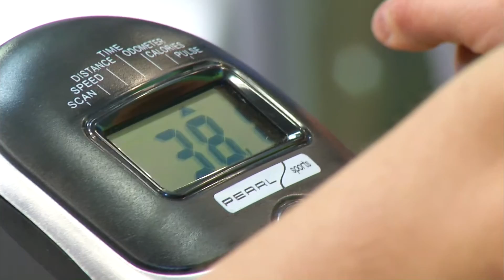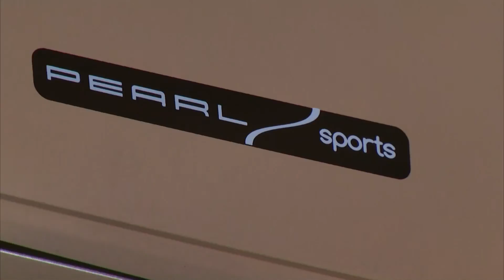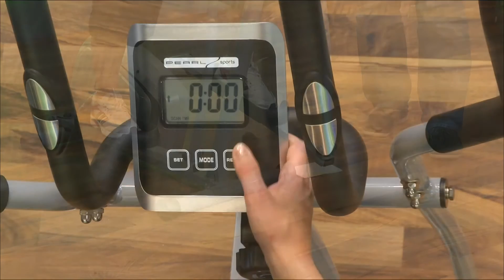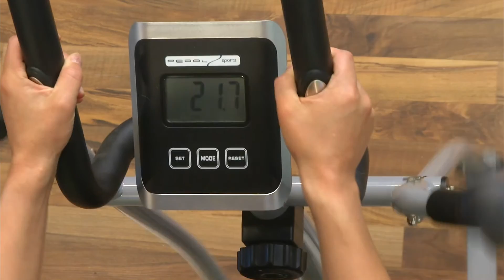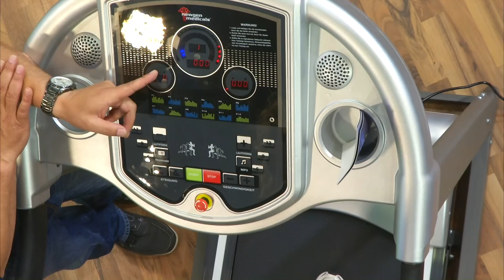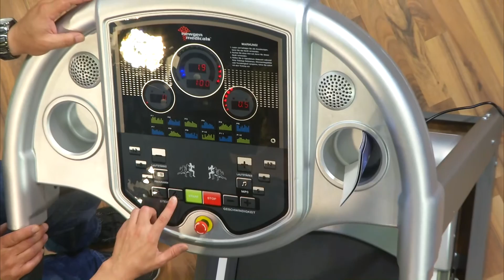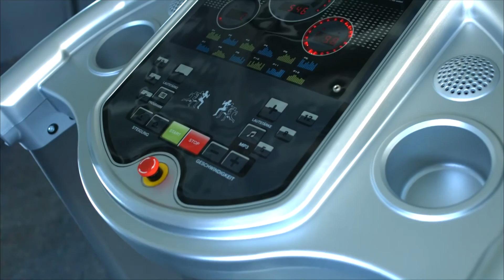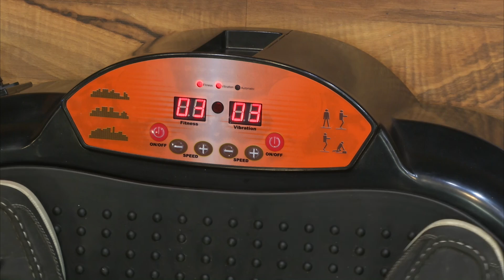PEARL Sports Heimtrainer mit Pulsmesser, 4 kg Schwungmasse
In diesem Video zeigen Ralf Janssen und Patrizia Sapienza alles rund um.

(00:00:30) PEARL sports Heimtrainer HT-540 mit Hand Pulsmesser, 4 kg Schwungmasse
Kompaktes Fahrrad-Ergometer für Trainings-Einsteiger - Halten Sie sich fit!
* 8 einstellbare Widerstände
* Geräuscharmes Training mit gutem Rundlaufverhalten
* Fahrrad-Ergometer für Ihr Fitnesstraining - bequem zu Hause, ohne teures Fitness-Studio
* Brems-System: magnetisch
* 4 kg Schwungmasse
* 8 einstellbare Widerstände
* Gepolsterter Lenker mit integrierten Pulssensoren
* Rutschhemmende Pedale mit Pedalsicherungsband
* Übersichtliches Display: zeigt: automatischer Scan, aktuelle Geschwindigkeit, Distanz, Zeit, Gesamtdistanz, Kalorienverbrauch, Pulsfrequenz (benötigt 2 AAA-Batterien, bitte dazu bestellen)
* Maße: 116 cm hoch, Basis: 50 x 60 cm
* Maximale Gewichtsbelastung: 100 kg
* Heimtrainer inklusive deutscher Anleitung

(00:07:00) PEARL sports Crosstrainer mit 5 kg Schwungmasse, Pulsmesser & Magnetbremse
Crosstrainer für Trainings-Einsteiger -  Ihr Heimsport bei jedem Wetter!
* Zusätzliche Armstangen für das Armtraining
* Ergometer für Ihr Fitnesstraining - bequem zu Hause, ohne teures Fitness-Studio
* Brems-System: magnetisch
* 5 kg Schwungmasse
* Gepolsterte Griffe mit integrierten Pulssensoren
* Übersichtliches Display: automatischer Scan, aktuelle Geschwindigkeit, Distanz, Zeit, Gesamtdistanz, Kalorienverbrauch, Pulsfrequenz (benötigt 2 AAA-Batterien, bitte separat bestellen)
* Maße: 150 cm hoch, Basis: 50 x 83 cm
* Geamtgewicht: 32 kg
* Crosstrainer inklusive deutscher Anleitung

(00:15:00) newgen medicals Profi-Laufband LF-712.speed mit 12 Programmen und Pulsmesser
Robuste Bauweise und extra breite Lauffläche: Laufen Sie sicher und bequem
* Integrierte Lautsprecher für MP3-Player über Klinke
* Mit 12 automatischen Trainingsprogrammen
* Bis zu 18 km/h
* Besonders stabiles Profi-Laufband mit XXL-Lauffläche: 132 x 46 cm
* Leistung: 2,5 PS, 1.840 W
* Max. Geschwindigkeit: 18 km/h
* 12 automatische Trainingsprogramme
* Direktwahltasten für 3 Geschwindigkeits- und Steigungsgrade: Laufen wie auf ebenen Straßen, Hügellandschaften oder Berg-Etappen
* Alternativ wählen Sie selbst stufenlos Geschwindigkeit (1 - 18 km/h) und Steigung (1 - 15 %)
* 2 Stereo-Lautsprecher (je 8 Watt), Klinke-Eingang für Ihren MP3-Player
* Lautstärke-Regelung am Bedienfeld des Laufbands
* Komfortable Bedienung während des Laufens: Beschleunigung, Start/Stopp direkt am Griff
* Pulssensoren im Griff
* Großes LCD-Display zeigt Geschwindigkeit, Distanz, Zeit, Steigung und Herzfrequenz
* Für Personen bis 130 kg
* Sehr leiser Motor
* Sicherheitsabschaltung mit Magnet
* XXL-Lauffläche: 132 x 46 cm
* Maße: 60 x 130 x 180 cm Klappmaße: 60 x 105 x 155 cm
* Profi-Laufband inklusive Montagematerial und deutscher Anleitung

(00:23:00) newgen medicals Vibrationstrainer (Vibrationsplatte Übungen) - statt 449,90 EUR jetzt 209,99 EUR